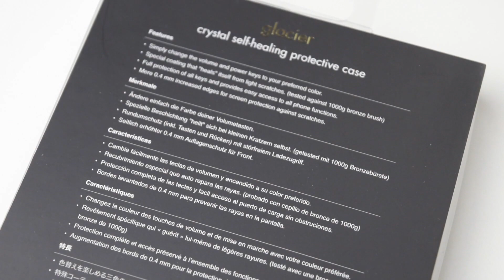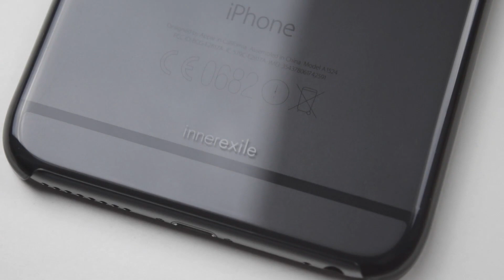selbstheilende Hülle! - innerexile glacier - Review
In diesem Video geht es um die Case "glacier" von innerexile, die die Besonderheit besitzt, dass sie Kratzer auf ihr selbstständig heilt.

Danke an innerexile für die Unterstützung bei diesem Video!

Mit einem Kauf über meinen Amazonlink unterstützt du mich, ohne dass dir weitere Kosten entstehen.